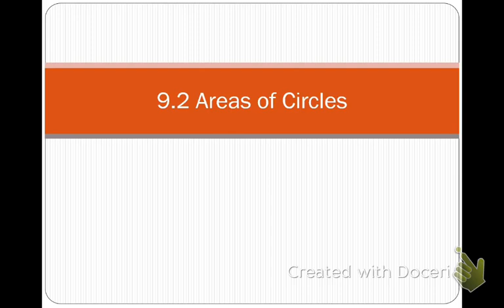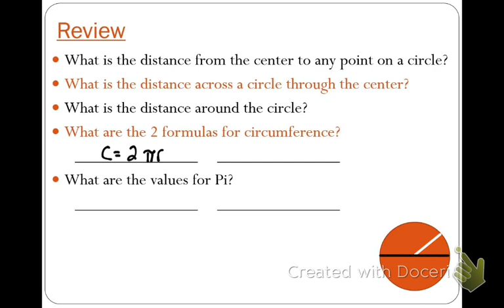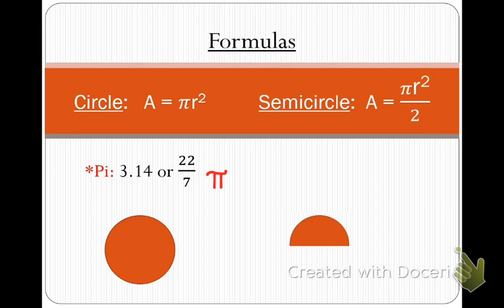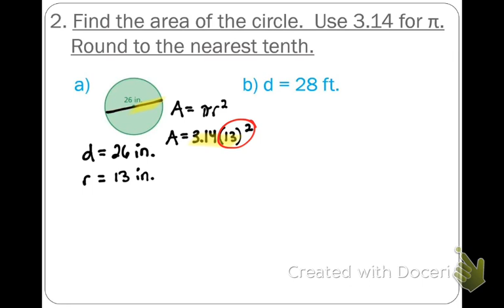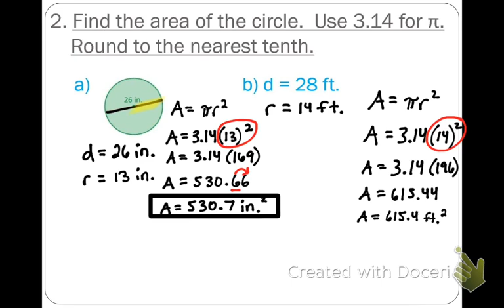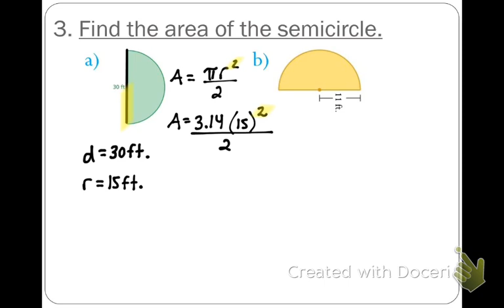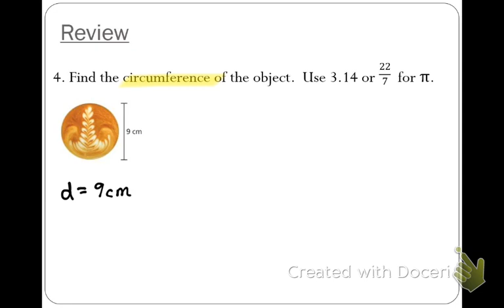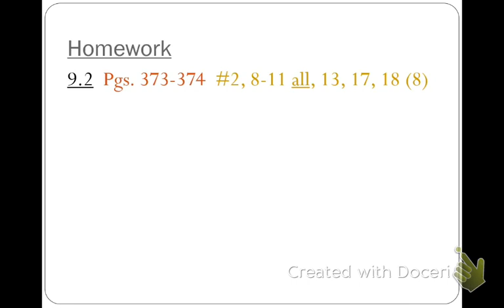9.2 Area of Circles